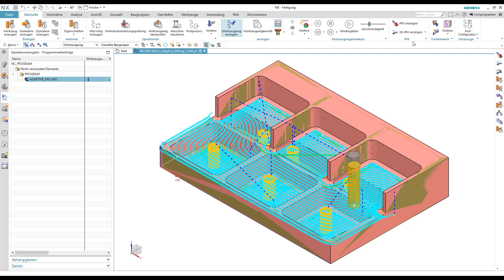NX CAM Tutorial | 3D-IPW in der Werkzeugweganimation 👇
Kennen Sie schon die Neuerungen in der Werkzeugweganimation? Nicht? Dann sind Sie hier genau richtig. Sehen Sie, wie in der Werkzeugweganimation auch der Materialabtrag dargestellt werden kann.

Die Funktion "IPW anzeigen" ist in der NX Version 1847 hinzugekommen.